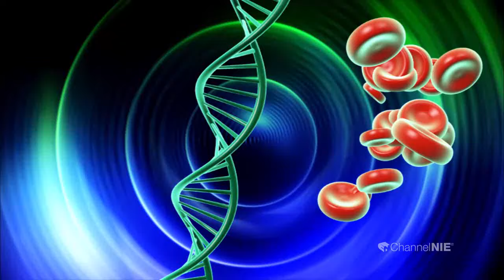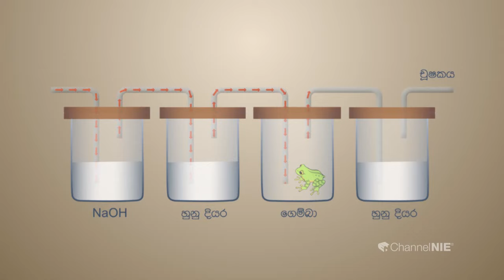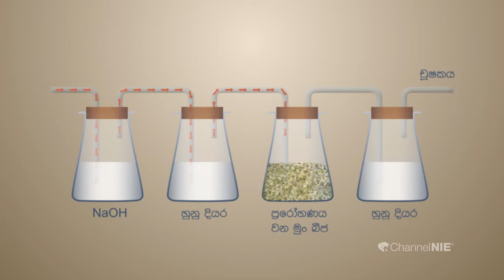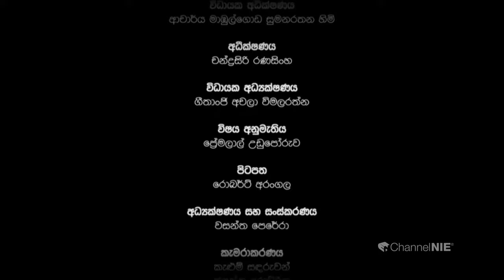ශ්වසනයේ දී කාබන්ඩයොක්සයිඩ් පිටවීම සහ ඔක්සිජන් වැය වීම - සාමාන්‍ය පෙළ (විද්‍යාව)-ප්‍රායෝගික පරීක්ෂණ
ජාතික අධ්‍යාපන ආයතනය#Channel NIE#O/LSciencePractical
👉 Follow on :